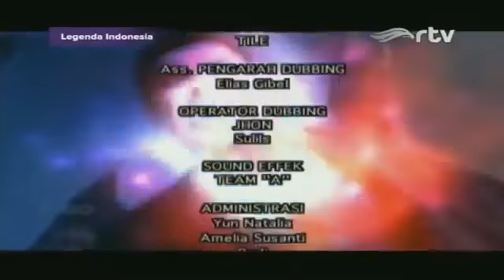Ftv Pengabdi Ilmu Hitam Roy Jordi Restu Lestari Irman Heryana